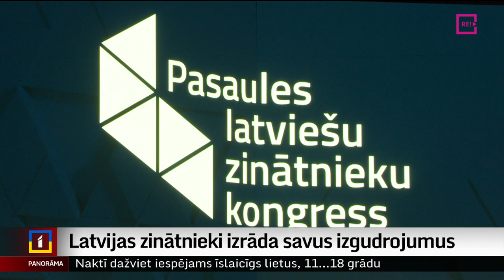Latvijas zinātnieki izrāda savus izgudrojumus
No raķetes līdz palīgierīcēm medicīnā un izglītībā – tik plašs digitālo tehnoloģiju kopums šodien tika prezentēts Latviešu zinātnieku kongresā. Daži projekti ir vēl tikai izpētes stadijā, kamēr citus drīzumā jau varētu ieviest. Turklāt interese par tiem, arī ārvalstīs, esot liela. Plašāk stāsta Krišs Kairis.